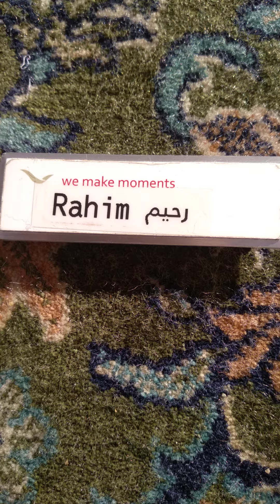Alhamdulillah bertemu dengan Keluarga Sultan Madinah Saudi Arabia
Alhamdulillah kejadian yang langka tanpa sengaja kami bertemu dengan Keluarga Sultan Madinah Saudi Arabia